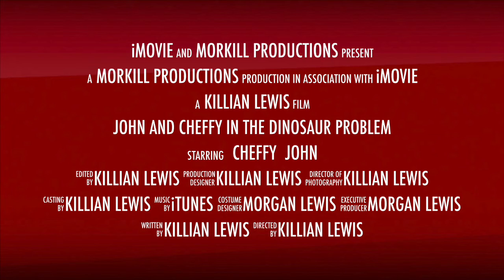john and cheffy in the dinosaur problem trailer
This video is about john and cheffy in the dinosaur problem